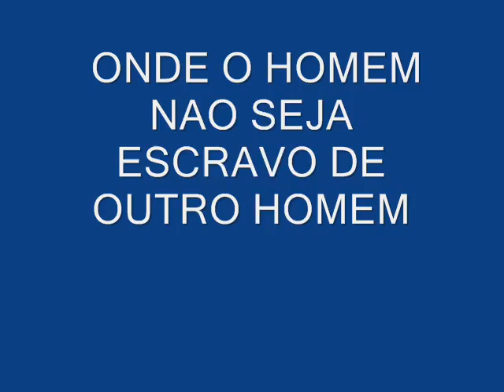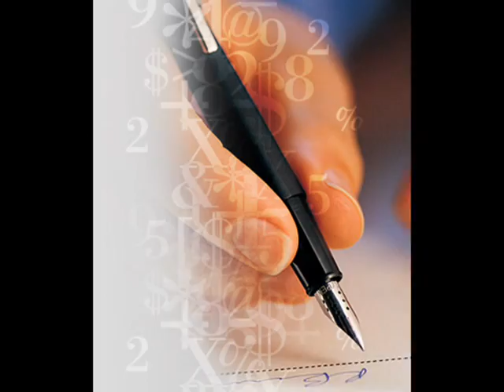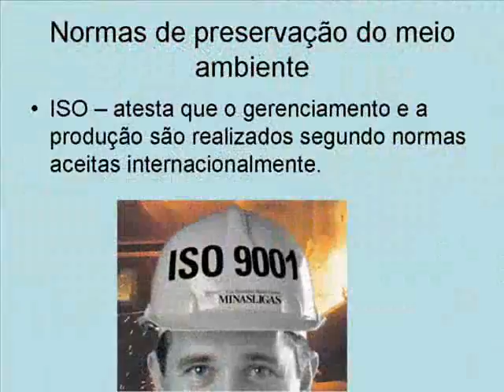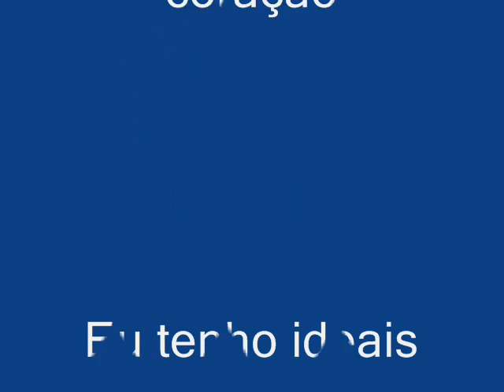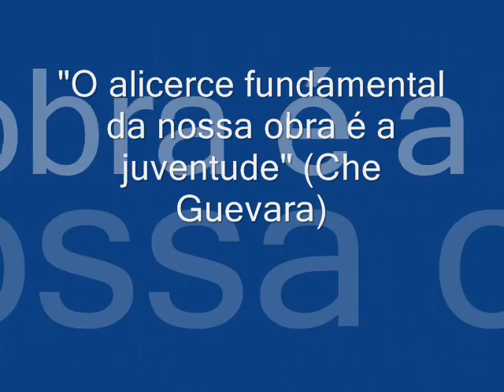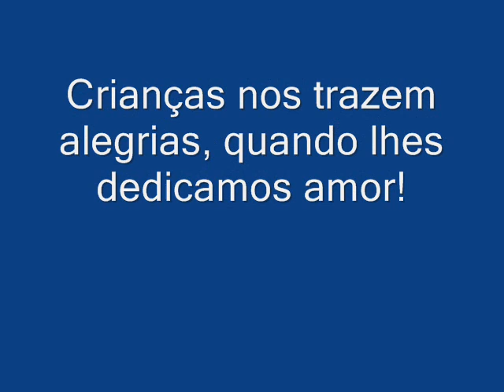Formandos ETEC 2008 - Ensino Médio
Ficarão para sempre na memória.
Saudade eterna minhas eternas crianças.
Não se esqueçam de seu "idoso" professor
ejejeje
Beijos.
Prof. Marcos